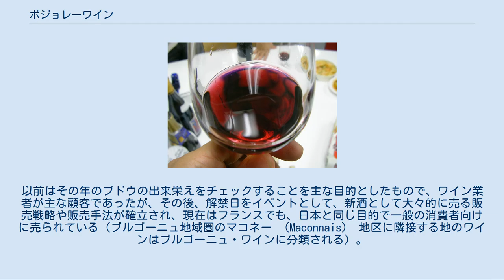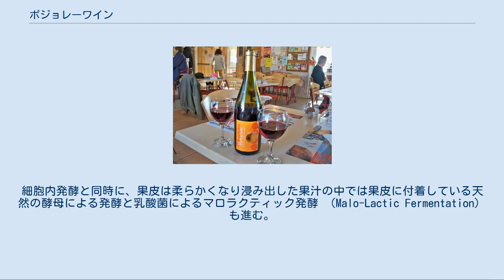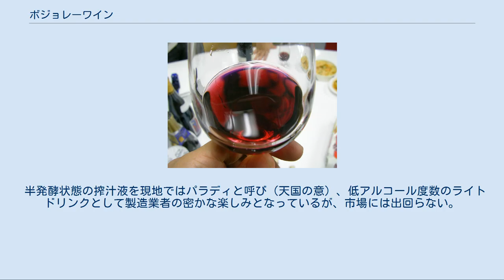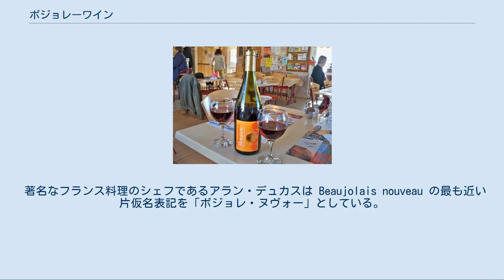ボジョレーワイン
ボジョレーワイン （フランス語: Vins du Beaujolais）とは、フランスワインの1つ。
ローヌ県北部、ソーヌ＝エ＝ロワール県の数箇所のコミューンで生産されている。
ブルゴーニュワインの1種類とされている。
生産地域は、マコンとリヨンの間、ボジョレー地方の山のふもとである。
 毎年11月第3木曜日（日付が変わった午前0時）に解禁される、特産品の新酒をボジョレー・ヌヴォー （仏: Beaujolais nouveau） という。
以前はその年のブドウの出来栄えをチェックすることを主な目的としたもので、ワイン業者が主な顧客であったが、その後、解禁日をイベントとして、新酒として大々的に売る販売戦略や販売手法が確立され、現在はフランスでも、日本と同じ目的で一般の消費者向けに売られている（ブルゴーニュ地域圏のマコネー （Maconnais） 地区に隣接する地のワインはブルゴーニュ・ワインに分類される）。
 ブドウ畑の風景 ボジョレー・ヌヴォー 主力品種のガメ種 「ボジョレー」と名乗ることのできるワインは赤ワインであればガメ（またはガメイ、gamay）種、白ワインであればシャルドネ （chardonnay） 種を使用したものに限られ、これらはアペラシオン・ドリジーヌ・コントロレ（原産地呼称統制、AOC）によって定められている。
しかし、白ワインは全体の生産量の1%にすぎないという。
 赤ワインには一部地域を除きピノ・ノワール （pinot noir） 種の補助的な使用も認められているが、今日ではもはやピノ・ノワールが使用されることはない。
 この地域にはクリュ・ボジョレーと呼ばれる、より範囲の限定されたワイン産地が含まれる。
下にこの範囲にはいっている村名を記す。
なお、フランスのワイン法ではこれらの地域で作られたワインを生産された村名で販売することを許されているだけで、これらの地域からも単純なボジョレーワインとして地域名で出荷されることもある。
 ボジョレー・ヴィラージュ AOCボジョレーを構成する96ヶ村のうち、ソーヌ=エ=ロワール県の8か村とローヌ県の38か村は、ボジョレー・ヴィラージュのAOCを名乗ることができる。
葡萄の収穫量やアルコール度数などが、普通のボジョレーより厳しい。
ボジョレー・ヌヴォーにも、このAOCが適用される。
 ボジョレー・ヌヴォー（2010年） ボジョレー・ヌヴォーとは、フランスのブルゴーニュ地方南部に隣接する丘陵地帯・ボジョレーで生産されるヌヴォー（プリムールまたは試飲新酒）仕様の赤ワインである。
したがって、ボジョレーの通常の赤ワインとは異なる。
ヌヴォーは、ヌーヴォー、ヌーヴォ、ヌヴォ、ヌーボー、ヌーボなどとも表記される。
試飲酒だけに、通常のワインが出来上がるより早く試飲できなければ意味がないために、ヌヴォー（試飲新酒）用のボジョレーは、ブドウを収穫したら速やかに醸造してボトルへ詰め、収穫したその年の11月に出荷を済ませる。
ヌヴォー仕様で軽い仕上がりの赤ワインである。
クリュ・ボジョレー等と違い長期の熟成には耐えられない。
 前述の「ボジョレー・ヴィラージュ」 （Beaujolais Villages） と呼ばれる、より限定された地域のものにもヌヴォーがあり、こちらには「ボジョレー・ヴィラージュ・ヌヴォー」というラベルが貼られる。
つまり、これらヌヴォーとは、その年に収穫されたブドウ（ガメ種）の出来具合を確認するための試飲酒のことである。
そのために、短期間でワインとして完成させなければならず、MC（マセラシオン・カルボニック、ないしは炭酸ガス浸漬）法と呼ばれる急速発酵技術を用いて、数週間で醸造される。
業者などの毎年大量にワインを購入する者にとっては、その年の購入量を決めるための指針ともなる。
 それぞれの国家の現地時間で、11月の第3木曜日（＝11月15日から21日のうち、木曜日に該当する日）の未明の午前0時に一般への販売が解禁される。
日本は、時差の関係から、先進国の中でも早く解禁の時を迎えるため、これに合わせてワインとしては例外的に空輸される。
かつては、毎年11月第3木曜日の0時までは、日本の税関を通過出来なかったが、24時間営業のスーパーマーケットやレストラン、バーなどでは、イベントも兼ねて当日午前0時になった瞬間に販売を始めるようになった。
梱包箱には「○○年11月○○日午前0時以前の販売および消費 厳禁」の文字が書かれているが、フランスのAOC法による規制のため、その...